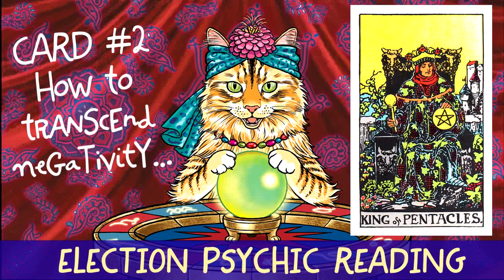November Election Psychic Reading by Zinnia the Cat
With the 2016 US Presidential Election igniting high stress in Americans, Zinnia the Psychic Cat is here with a nonpartisan message of unity and hope. Her psychic tarot reading is a message of joy and love for Americans.